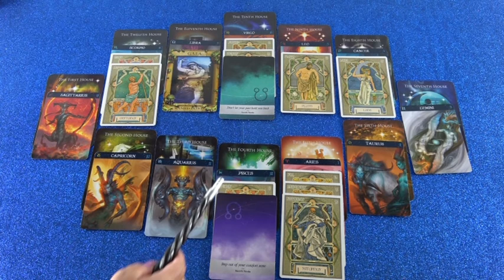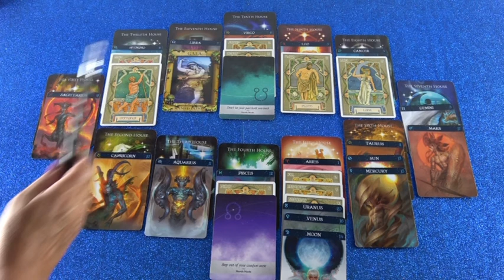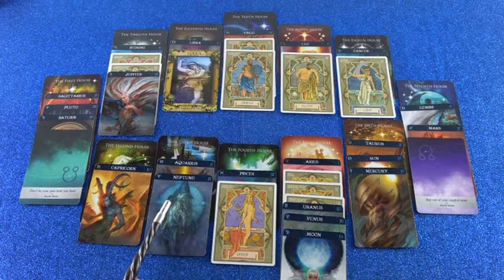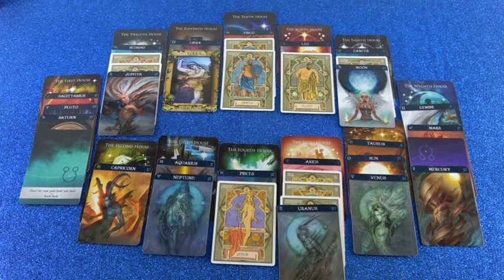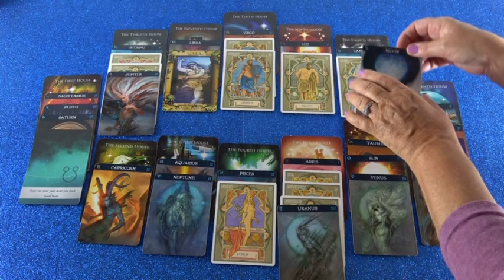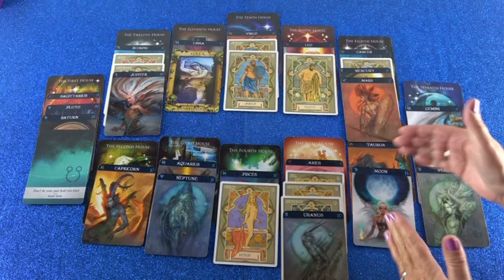Monatshoroskop Juni als Blitzberatung (Melina)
Hotline:
Meine 5 Kanäle:
Venezianisches Liebesorakel
Orientalisches Liebesorakel
Meisterin des Kartenlegens
Nofretete's Offenbarungen
Fernöstliches Liebesorakel